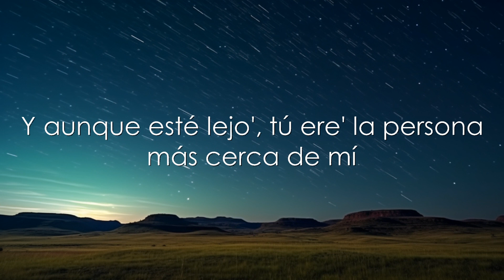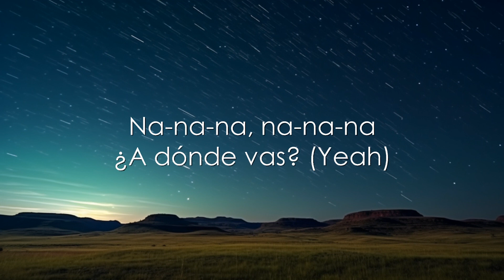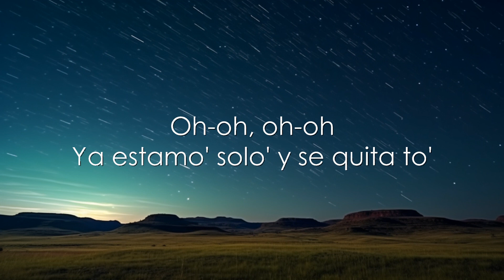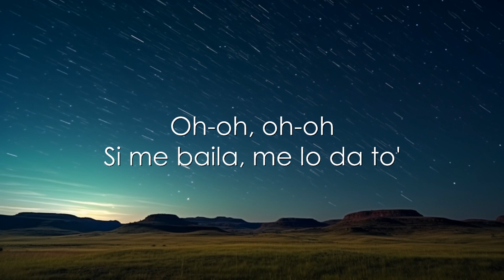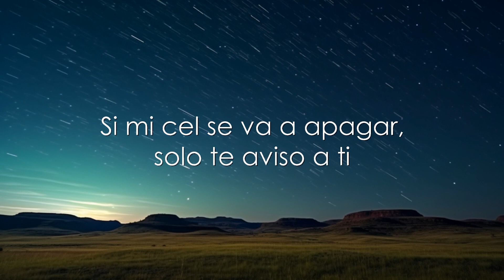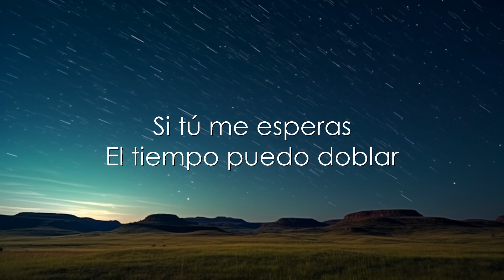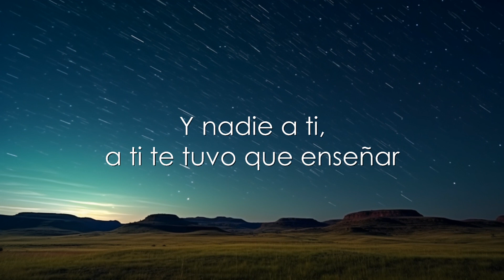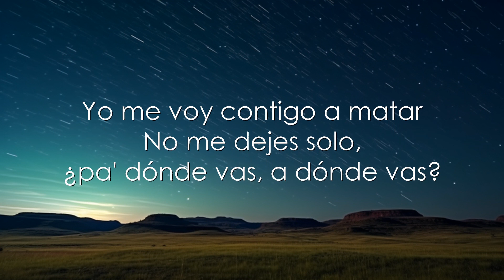Rosalía, Rauw Alejandro - Beso (Letra) | 30mins Trending Music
Na-na-na, na-na-na
Ven pa'cá
Na-na-na, na-na-na

Oh-oh, oh-oh
Si me baila, me lo da to'
Oh-oh, oh-oh
Si es que hubo otra vida, de tus agua' bebí
Conocerte debí

Y baila' como sé que se movería un dios a bailar

Na-na-na, na-na-na-na
Na-na-na, na-na-na
Na-na-na, na-na-na-na
Na-na-na, na-na-na-na